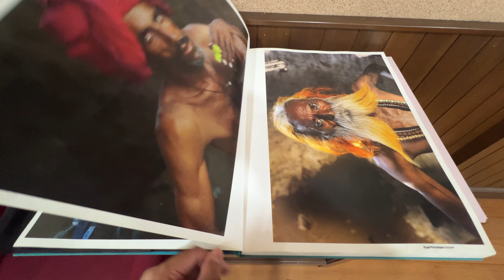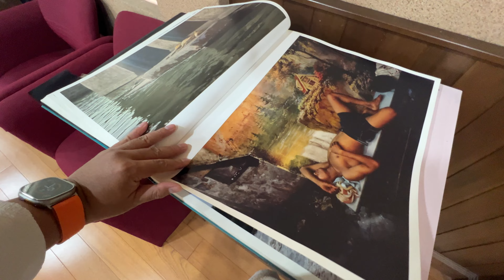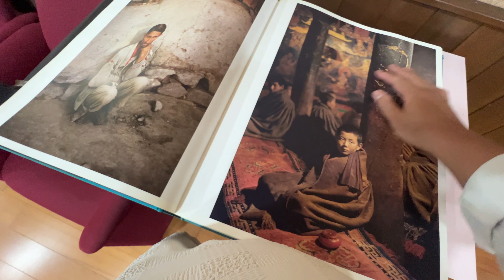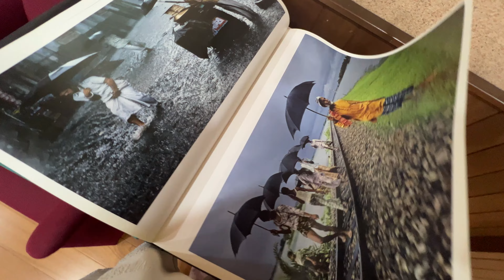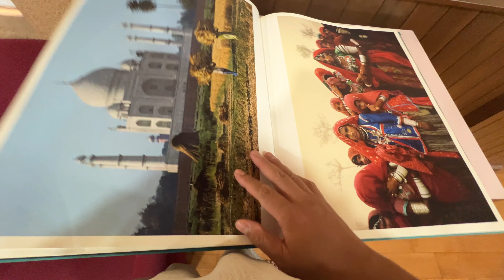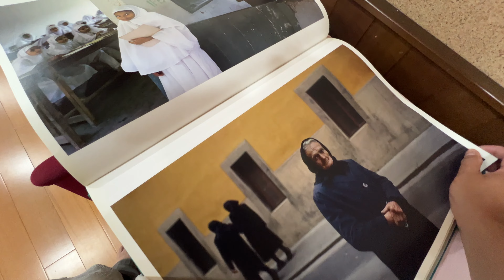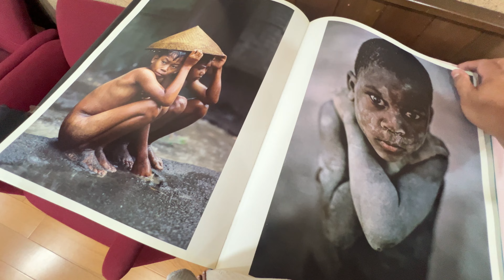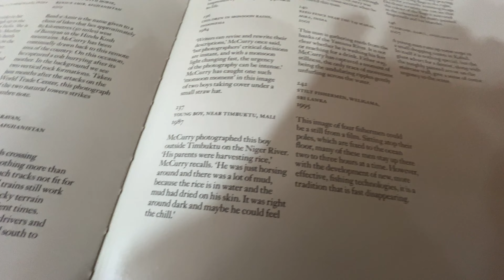Steve McCurry The Iconic Photographs. Huge book in PPK Presint 11